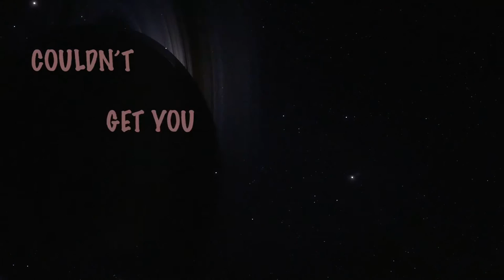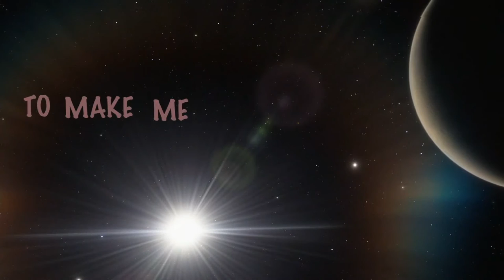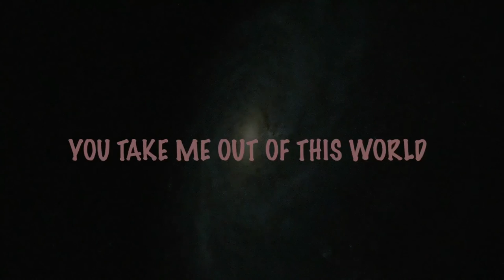Damien Darr | Out Of This World feat. Anna Watkins Anawalt | Lyric Video 2020 International Collab.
Composed & Sung By: Damien Darr
Backing Harmonies By: Anna Watkins Anawalt
Produced By: Karam Hyat and Muhammad Aqib Jamil
Mixed By: Karam Hyat
Mastered By: Muhammad Aqib Jamil